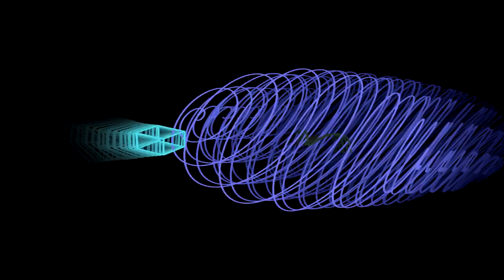Teleporter resequencing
Sometimes, even teleporters need to be resequenced. Don't ask why.

This tune is my attempt at a more minimal style of psytrance, which I am not usually in favor of.